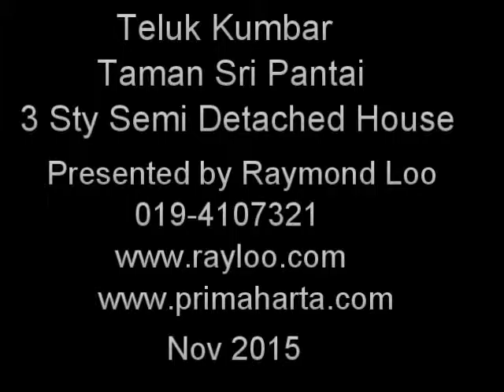Tmn Sri Pantai By Viva Hill Lintang Teluk Kumbar Call Raymond Loo 019-4107321